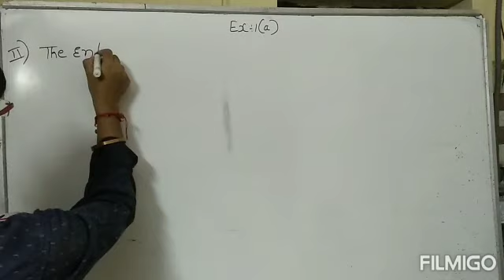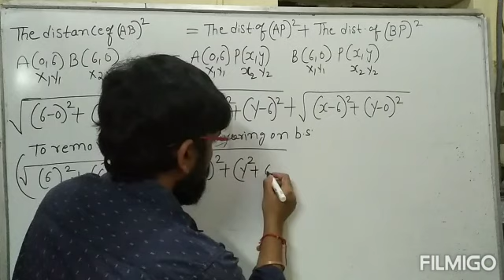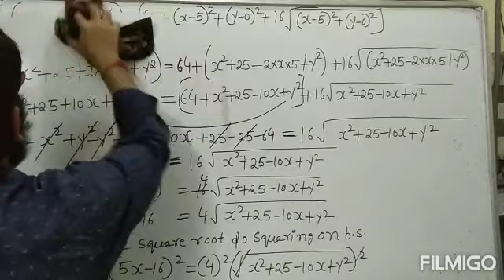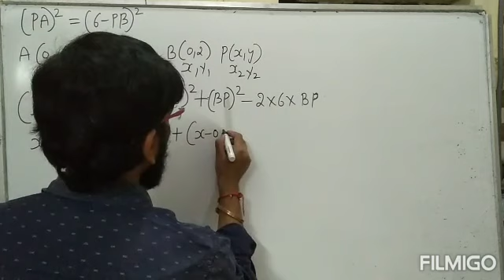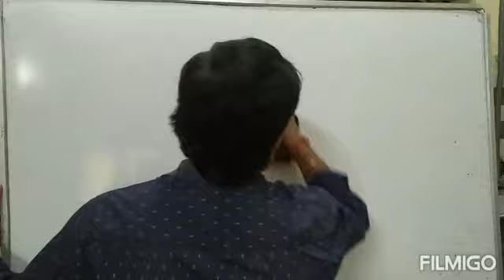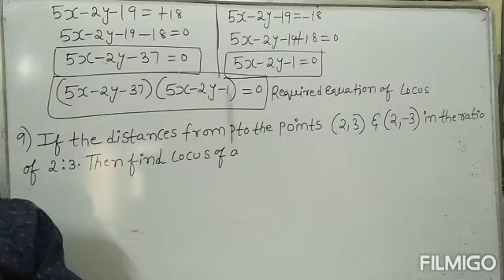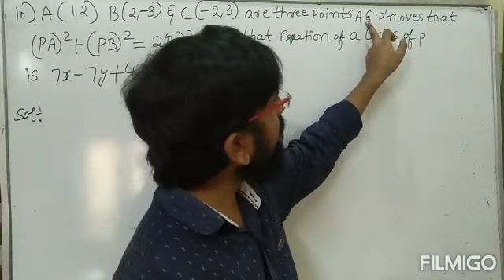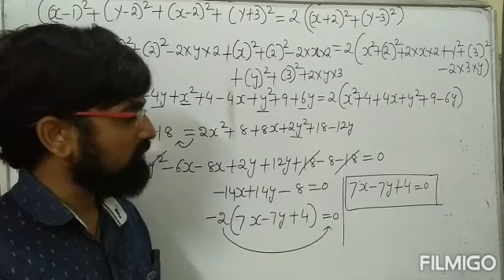locus chapter ex 1a section 2 full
Intermediate maths 1b